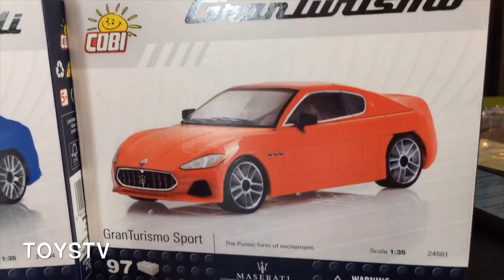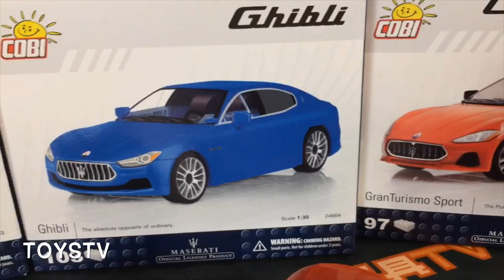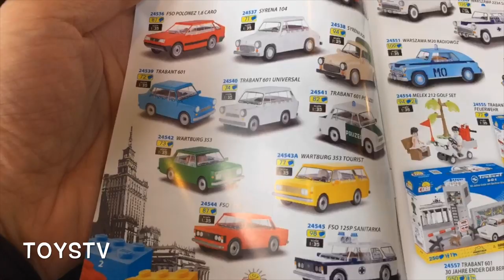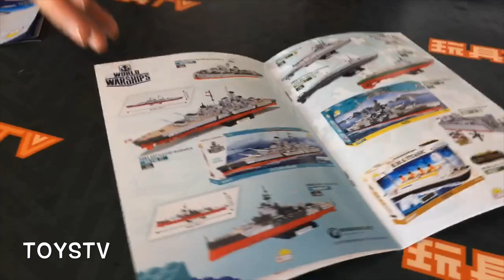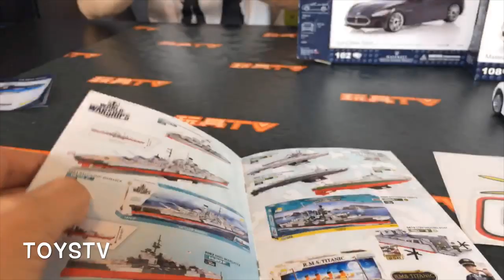TOYSTV S11 E5「爆玩具」COBI 1:35 Maserati Official Licensed Series Unbox